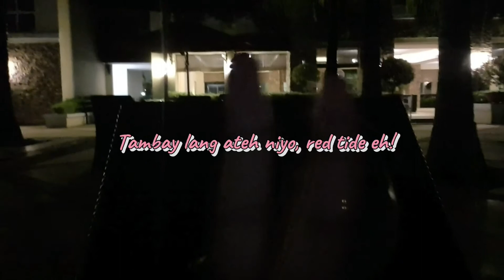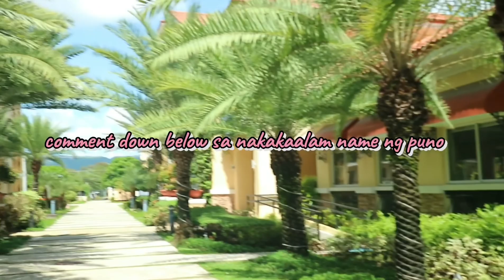CONDO STAYCATION WITH FRIENDS! ♡ (Relaxing Itinerary 🍃 + Room Tour 🏡 + Rent 💸)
Want to get away from the city air for a while? Need to take a break from work and stress but you only have a day or two to actually do it? Or you just wanna hang out/ catch-up with your friends longer than mall shopping, café chitchats, restau dine-ins or home tambays, but budget-friendly and cozy? This vlog is for you! 🍃

We just took a break too and I would like to share our experience with you! Btw, this was from last week, Halloween Weekend, so this is pretty recent! ♡ Nagsipag mag-edit ang ateh nyo! lol

P.S They only accept vaccinated peps there. First jab is fine.

Enjoy and please watch in HD for better experience! ♡

♡ *UPDATED (As of October 2021)
* TOP 5 MOST VIEWED VIDEOS SO FAR:
1) Medyo Maldito x Snake Princess SINULOG 2019 MEET AND GREET | Island Souvenirs CUT & STYLE Event

4) Medyo Maldito, MANANAP Squad and MORE at the FOOD PANDA Float Sinulog 2020 Grand Parade! ❤

Camera Used:
Canon EOS M10
Samsung Note9

Thank you! Laban Bisaya! ♡

keep shining!
xoxo